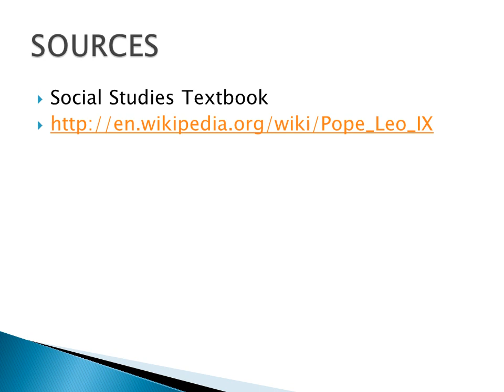POPE LEO IX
Pope Leo IX PowerPoint for Core B